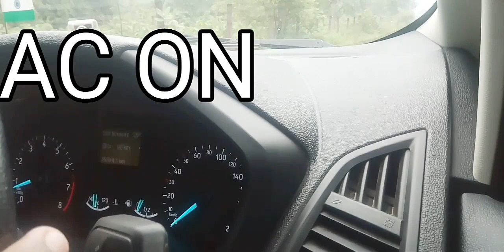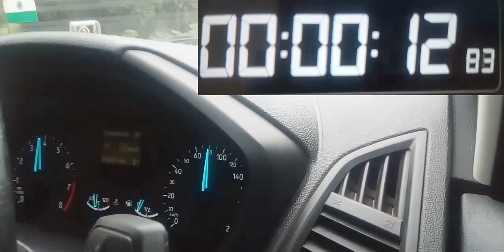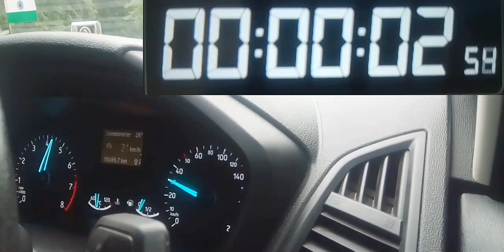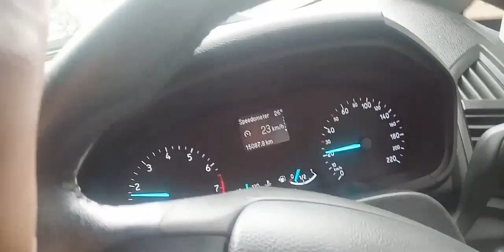FORD Eco Sport 0 TO 💯 Maza aagaya|Moris Creation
Hello friends

Aaj Meri car ki 0 to 100 Kar ke dekhte Hai